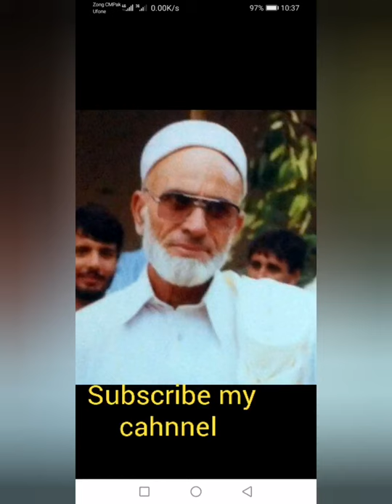Saad ullah jan barq ghazal pa khuwa pa zamanake ajeba shan meshran o 👍👍👍 subscribe channel plz